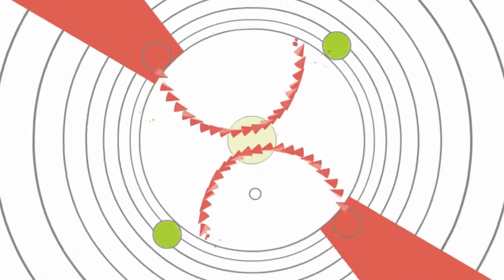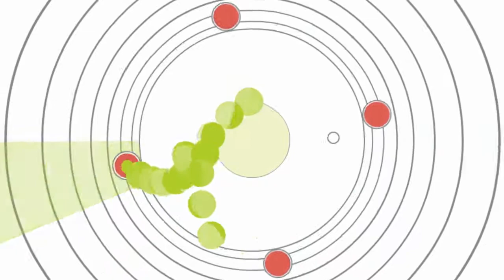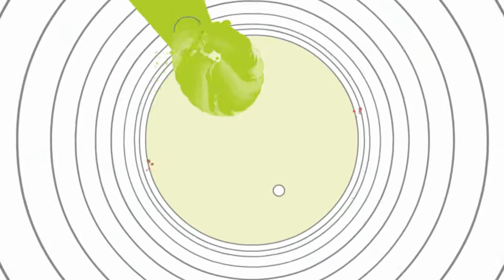Soundodger+: Glowing Cubes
Another ez dub

Difficulty 3.5/10